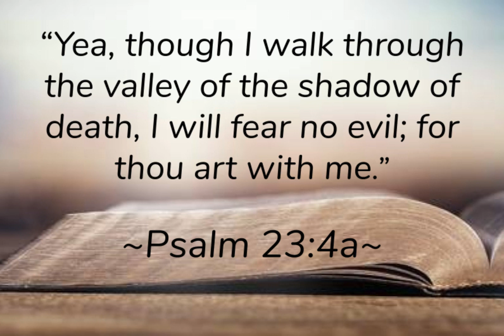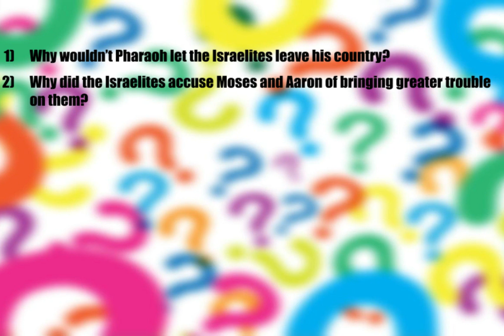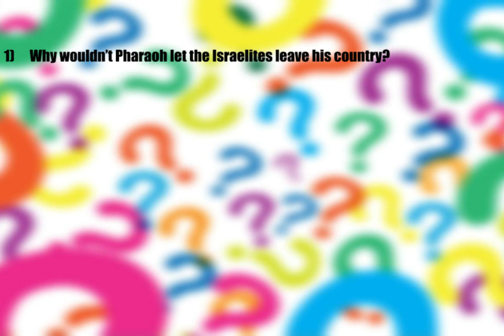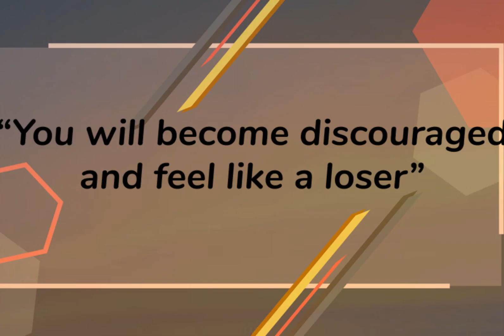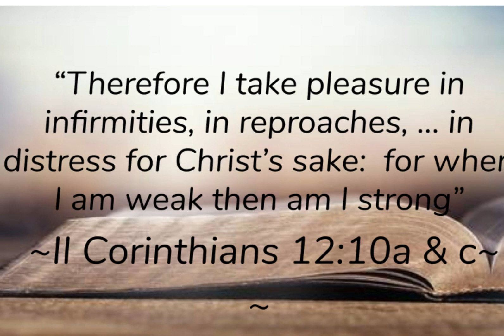Today's Youth Bible Story 10 25 2020